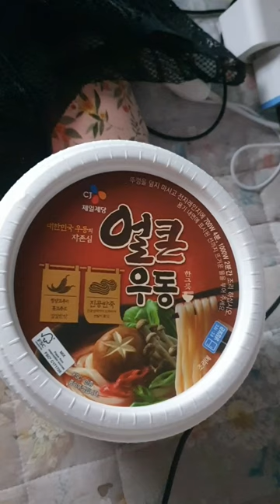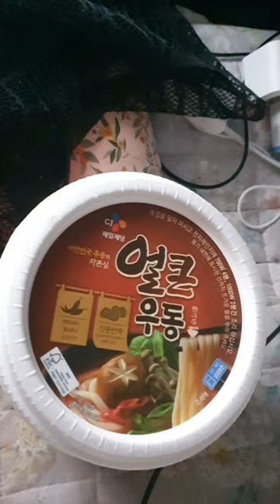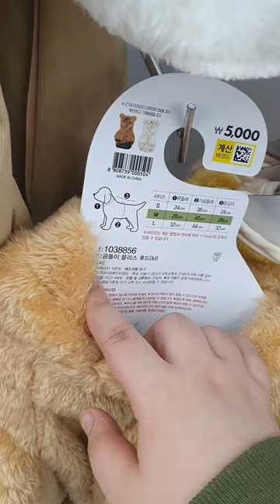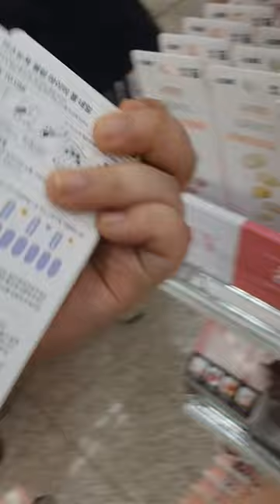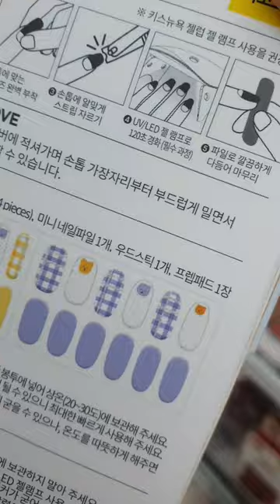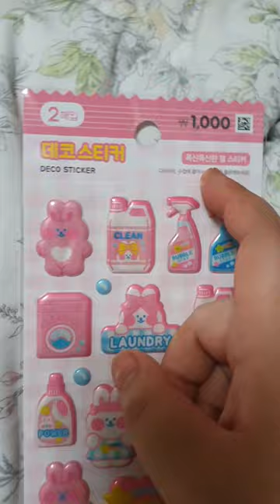2022.10.14.(금요일 vlog) 컵라면 2개가 7천원대 나와서 놀란 날 / 오늘 아침 일 잘 해내서 조기 퇴근 2시에 집에 일찍 왔어요! 밥 먹고도 너무좋아!!~~!! 히힣